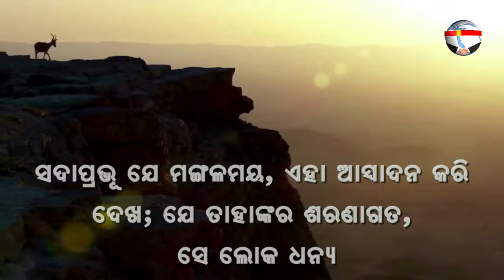DAKTAR DAIRIRU | ଡ଼କ୍ଟର ଡ଼ାଇରୀରୁ | ନୂଆ ସକାଳର ଆଶା | REV. NIRANJAN TURUK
Thought of the day   : ଡ଼କ୍ଟର ଡ଼ାଇରୀରୁ
କଲସୀୟ 4:14
ପ୍ରିୟ ବୈଦ୍ୟ ଲୂକ ଓ ଦୀମା ତୁମ୍ଭମାନଙ୍କୁ ନମସ୍କାର ଜଣାଉଅଛନ୍ତି ।
ଲୂକ 3:21
ସମସ୍ତ ଲୋକ ବାପ୍ତିଜିତ ହେଲା ପରେ ଯୀଶୁ ମଧ୍ୟ ବାପ୍ତିଜିତ ହୋଇ ପ୍ରାର୍ଥନା କରୁଥିବା ସମୟରେ ଆକାଶ ଖୋଲା ହେଲା,